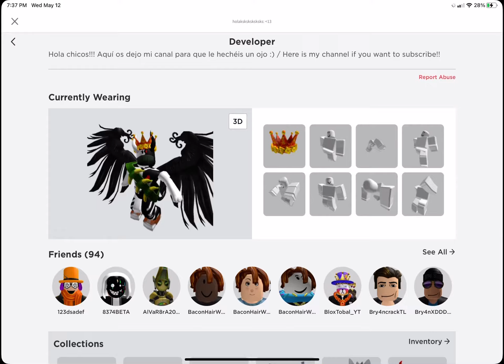Queen manitos LOL